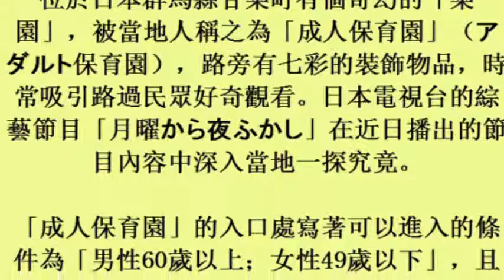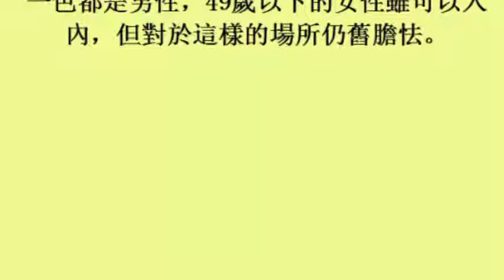暗夜禁區／日本「成人保育園」 老杯杯的遊戲場